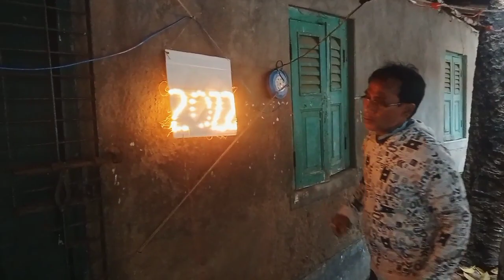Saraswati puja theme mistir dokan.. ..PART 1... 😱😯. .....